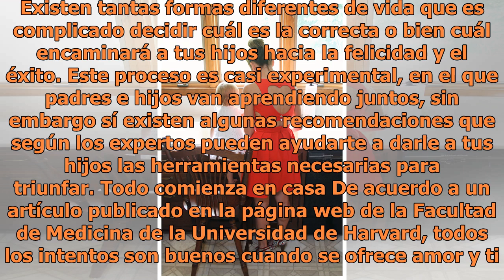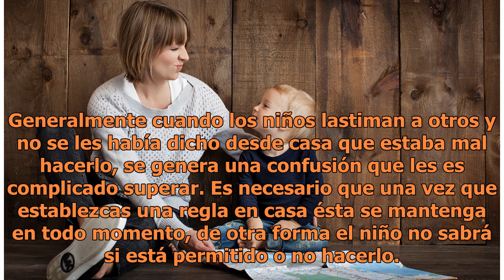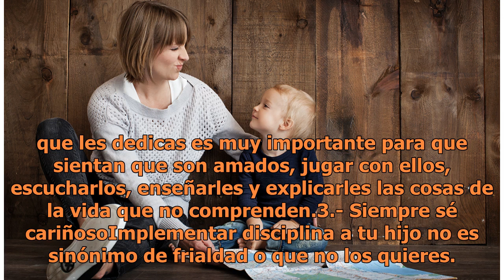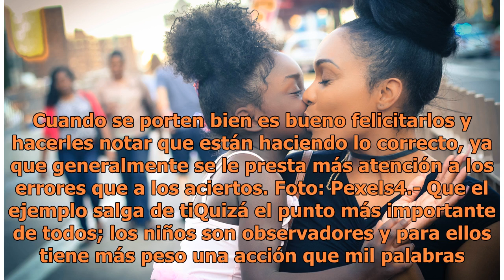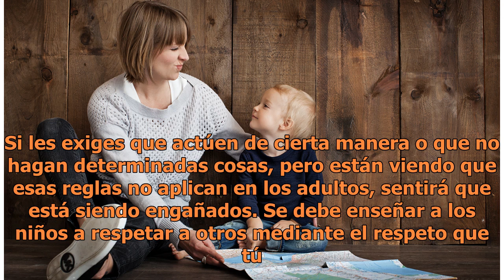4 consejos para criar hijos buenos según expertos de Harvard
4 consejos para criar hijos buenos según expertos de Harvard

Foto: Pexels Cuando se tienen hijos el principal miedo que surge es no saber si podremos criarlos de la mejor manera. Existen tantas formas diferentes de vida que es complicado decidir cuál es la correcta o bien cuál encaminará a tus hijos hacia la felicidad y el éxito. Este proceso es casi experime...